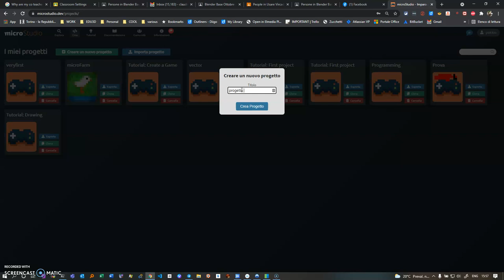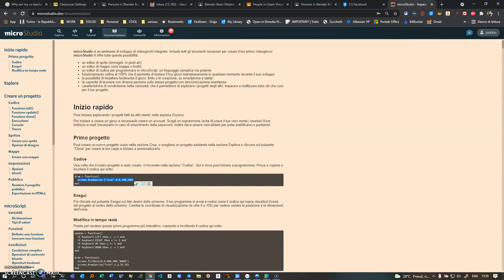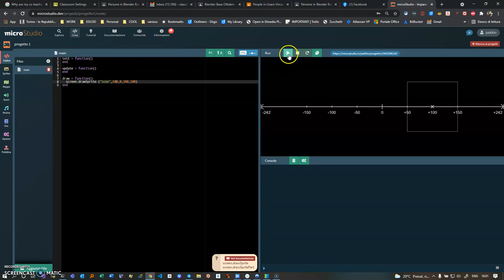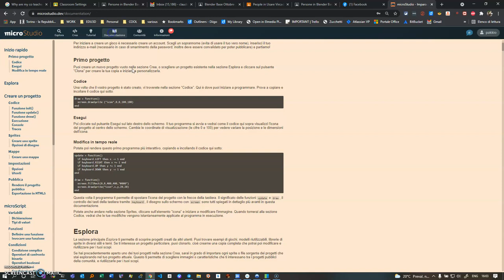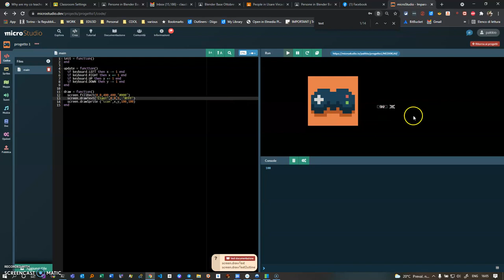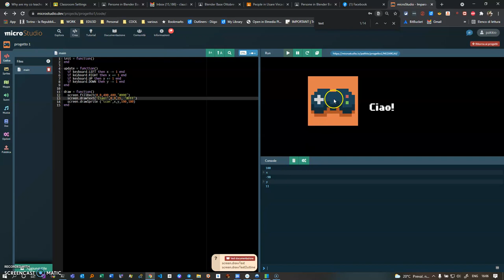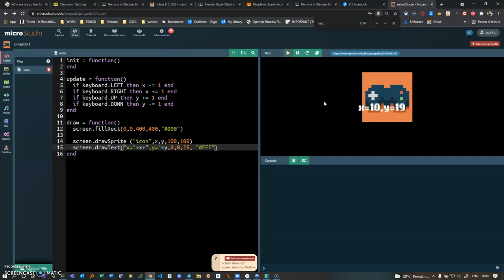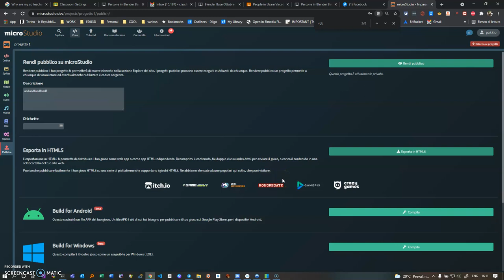Microstudio primo programma